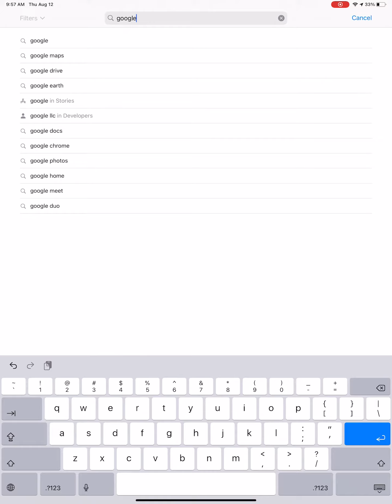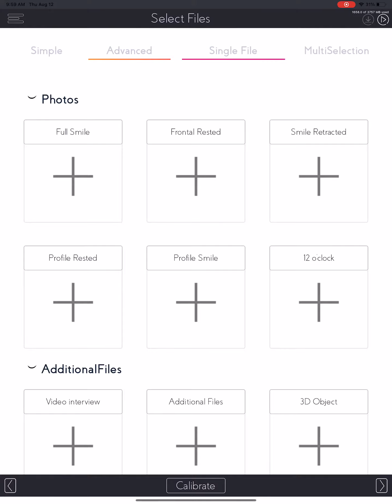Conectando Google Drive and Dropbox ao SmileFy.